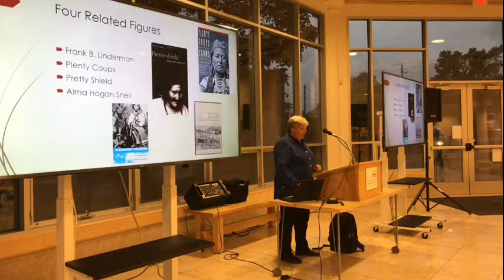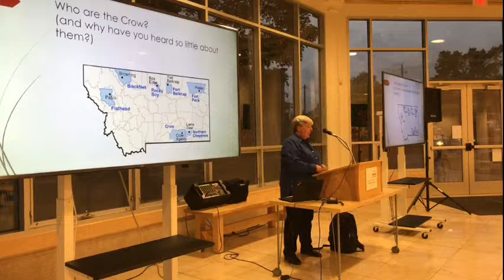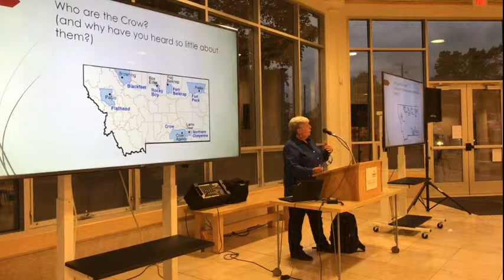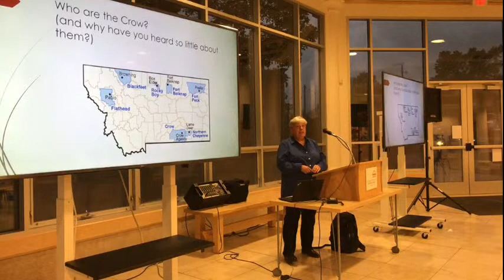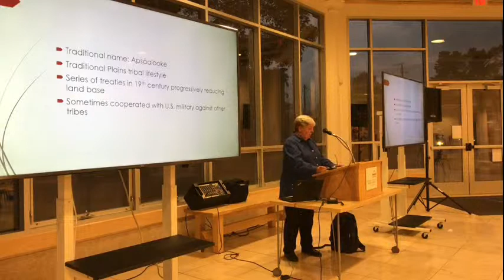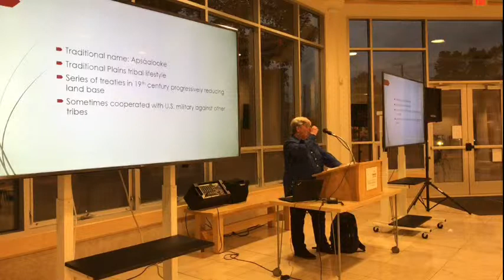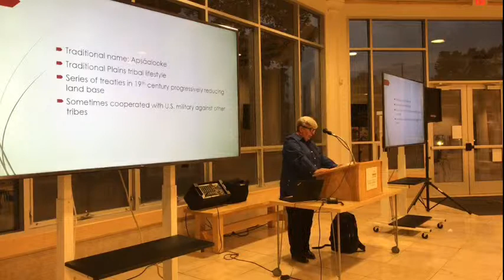Lynn Domina Keynote Part 2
NEA Big Read